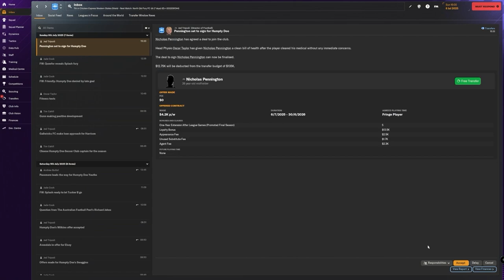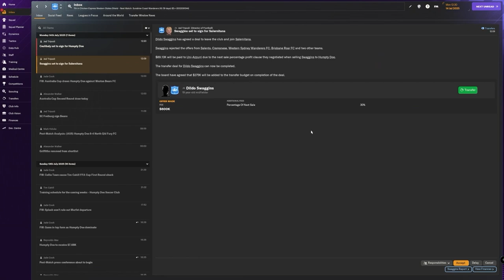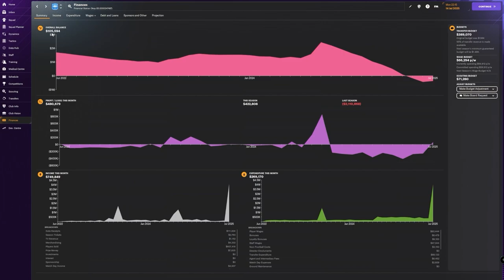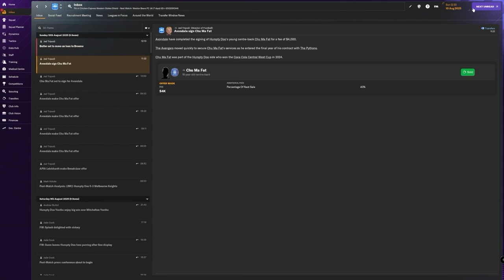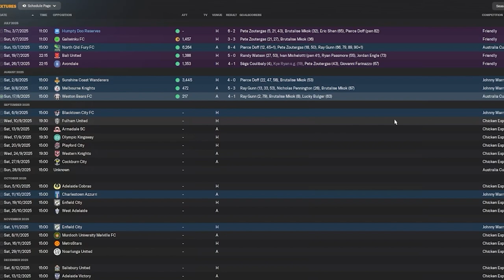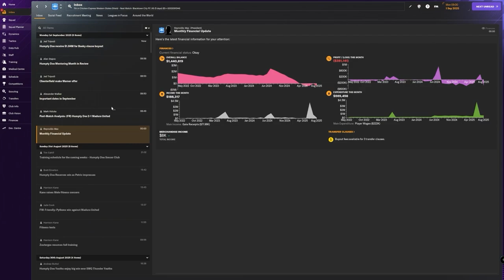Season 4 - Episode 1 - Welcome to the Johnny Warren Cup!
Welcome to Season 4 - Introduction to the Johnny Warren Cup and our opening match in the FFA Cup. Who are our new signings and who have we lost???